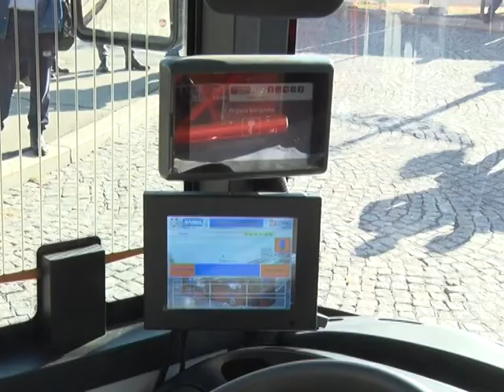Na ulicama Beograda još 10 novih autobusa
Isporukom deset autobusa ispunjen je plan za ovu godinu, rekao je gradonačelnik Beograda Siniša Mali i podsetio da je gradski prevoznik u poslednje tri godine nabavio ukupno 95 vozila.